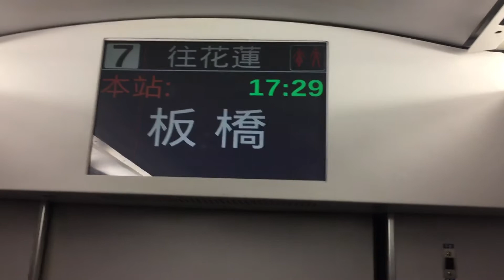台鐵282次普悠瑪往花蓮終於到板橋站了